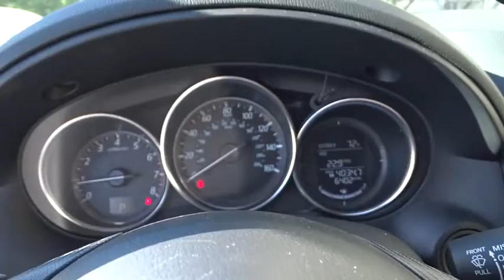2016 Mazda CX-5 Los Angeles, Cerritos, Van Nuys, Santa Clarita, Culver City, CA R60802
2016 Mazda CX-5

Star Mazda
1401 S Brand Blvd

Clean CARFAX. Recent Arrival and MAZDA CERTIFIED! Star Mazda is pleased to offer this 2016 Mazda CX-5. Sport SKYACTIV 2.5L 4-Cylinder DOHC 16V 26/33mpg. Come out and drive this super sporty SUV. Fun for the whole family!brbrbr Excellent Selection of New and Used Vehicles, Financing Options, Serving Glendale, Los Angeles, Hollywood, Pasadena, Burbank, Alhambra, and Van Nuys.